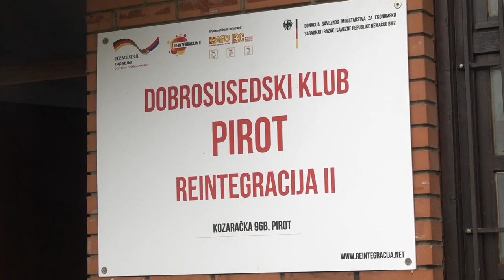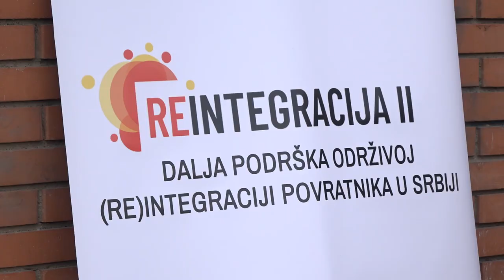RASPISANI JAVNI POZIVI TREĆEG CIKLUSA PROJEKTA "REINTEGRACIJA 2"